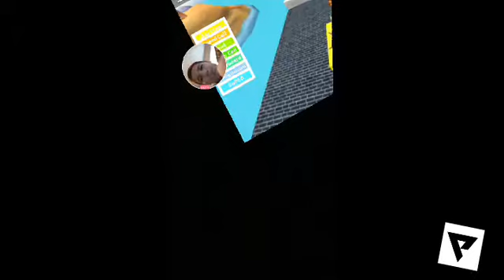Baldi's basic obby